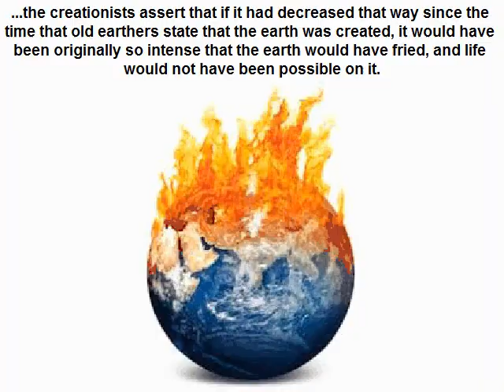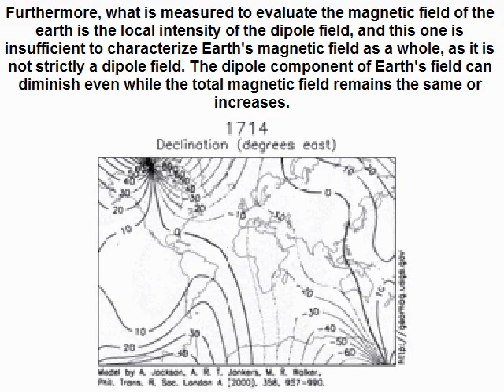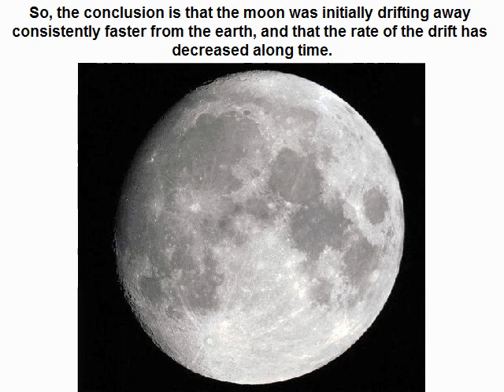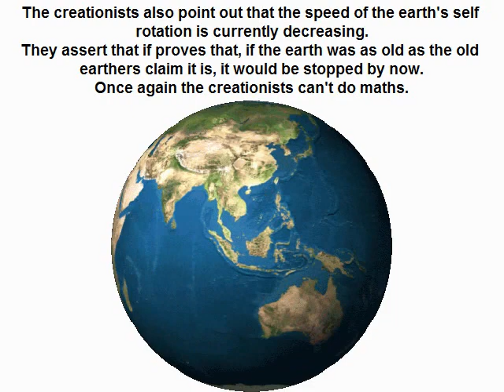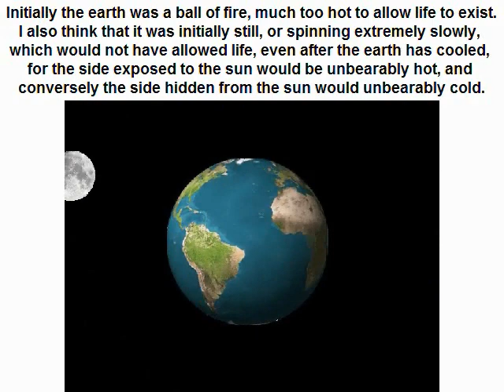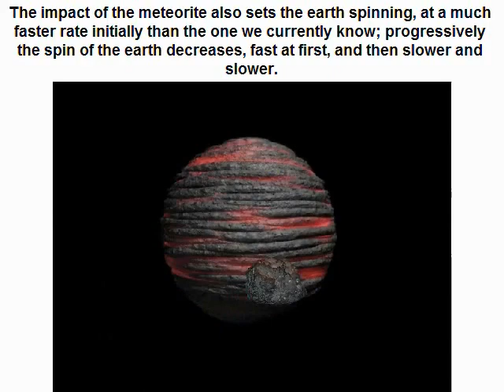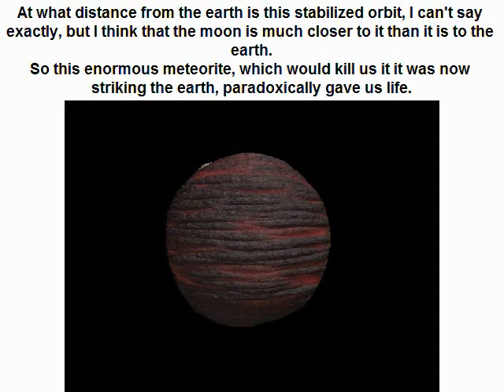The misconceptions of creation science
This video shows other misconceptions of the creationists.
It talks about the so-called catastrophic magnetic field of the earth, the moon which should have gone away, and the earth which should have stopped spinning if the earth was really billion of years old, and not young like the creationists claim.
The video debunks all these claims.